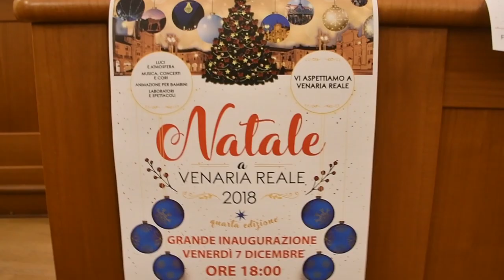Venaria Reale - Presentato il ricco programma del Natale venariese